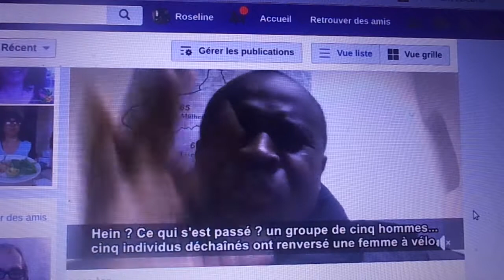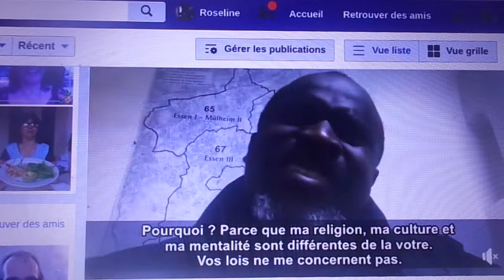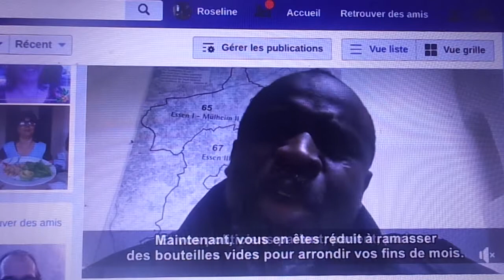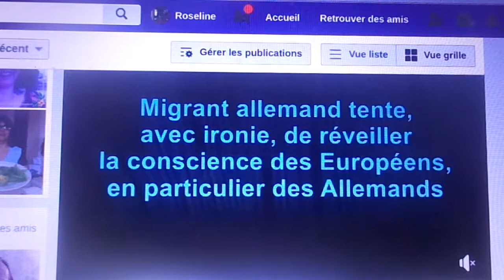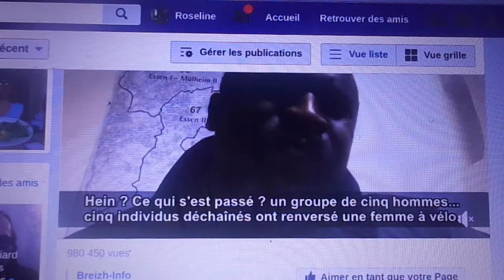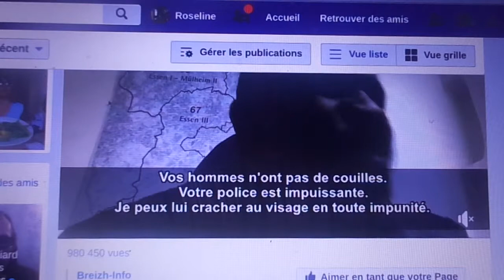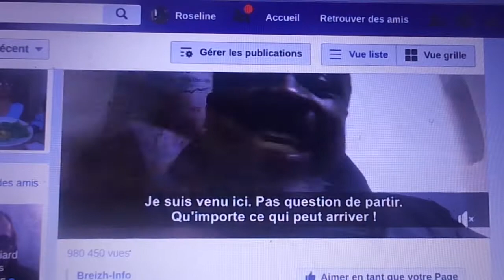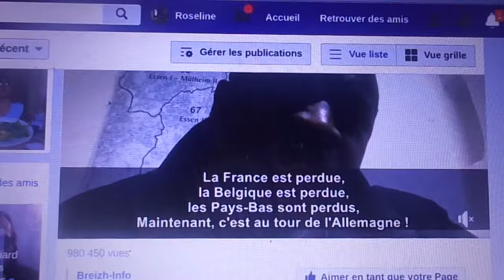MAH00642 ils ont tout les droits